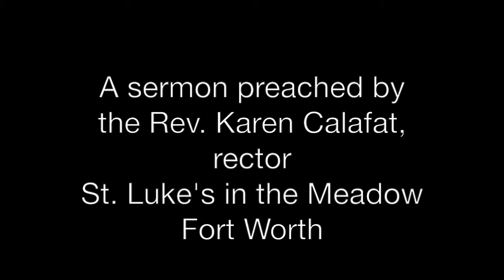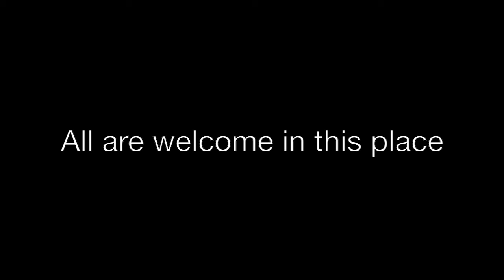Geese and Eagles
A sermon by the Rev. Karen Calafat, rector, St. Luke's in the Meadow, Fort Worth, at the installation of the Rev. Bob Gross as priest in charge at St. Stephen's, Hurst.